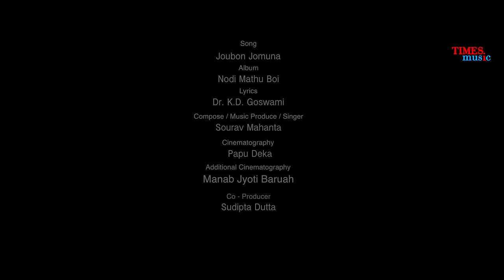Joubon Jomuna | Sourav Mahanta | Nodi Mathu Boi | Assamese Film Song 2019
Times Music presents very soothing " Joubon Jomuna" from Assamese film Nodi Mathu Boi.

AUDIO CREDITS:
SINGER: Sourav Mahanta
Additional Co-Singer: Sarmistha Chakraborty
Lyrics: Dr. K.D. Goswami
Composition & Music: Sourav Mahanta
Mixed and Mastered by Goutam Bose @ Studio Vibration, Kolkata
Musician: Tapan Das (Guitar), Pradip Deka (Flute)

VIDEO CREDITS:
Cast: CAST: Sourav Mahanta, Jhulan Krishna Mahanta, Sudipta Dutta, Pranav Thakuriya, Bhaskarjya Chaudhury, Ratna Das, Mantu Bhuyan, Dharmajyoti Baruah
Cinematography: Papu Deka
Editing and Direction: Jhulan Krishna Mahanta
Assistant Direction: Gargee Dutta, Rahul Paul
Assistant Camera: Pankaj  Baral, Manab Jyoti Baruah
Choreography: Upasana Mahanta